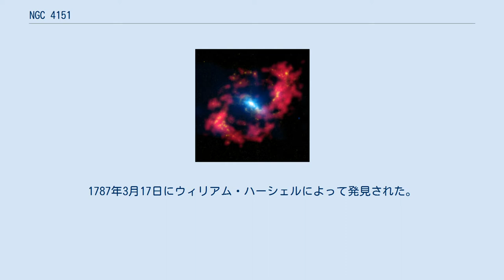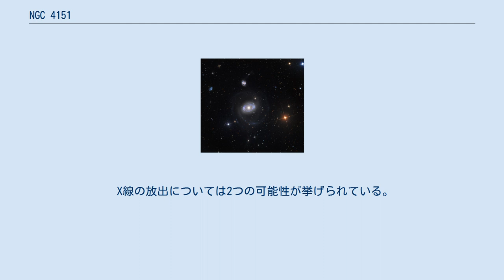NGC 4151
NGC 4151は、りょうけん座の領域にあり、地球から6200万光年離れた位置にある中間渦巻銀河である。
1787年3月17日にウィリアム・ハーシェルによって発見された。
この銀河は、1943年にカール・セイファートが著し、「セイファート銀河」という言葉が生まれる元となった論文に書かれた2つの銀河のうちの1つで、活動的な超大質量ブラックホールを持つ銀河の中で最も近いものの1つである。
中心の超大質量ブラックホールは、4000万太陽質量と1000万太陽質量の2つのブラックホールが15.8年おきに互いに周回していると推測されている。
 その見かけから、NGC 4151のことを「Eye of Sauron」というニックネームで呼ぶ天文学者もいる。
 NGC 4151. X線(青)視覚データ(HII領域)(黄色)電波観測(赤) NGC 4151(ハッブル宇宙望遠鏡) 1970年にNASAのX線天文衛星ウフルは、誤差範囲が0.56deg2あるものの、この銀河から来たX線を検出した。
しかし、これについては議論があり、とかげ座BL型天体の1E 1207.9 +3945を検出したのかどうかが問題点である。
HEAO-1はX線源を1H 1210+393と検知している。
見かけの位置は一致するもののウフルの誤差範囲とは離れている。
 X線の放出については2つの可能性が挙げられている。